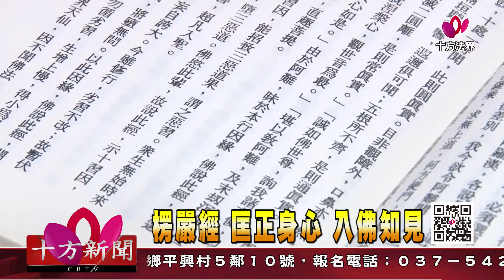十方法界》20191031《楞嚴經》匡正身心 入佛知見